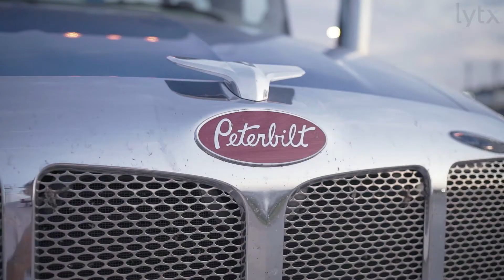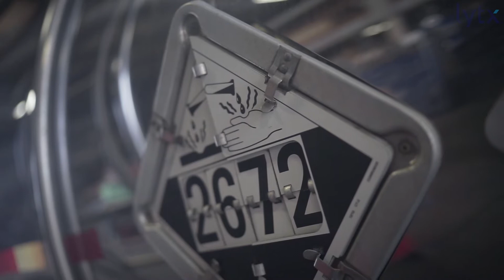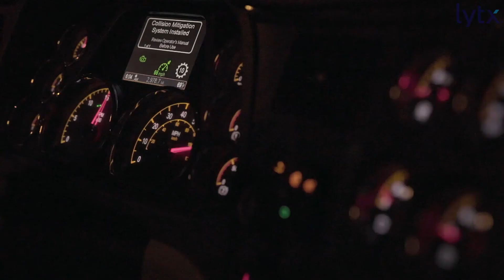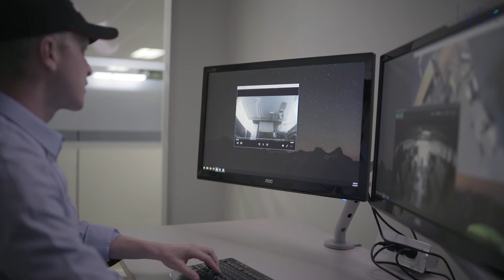Turning Blindspots Into Insights with Lytx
We're making it possible for fleet and operations managers to virtually be in a vehicle or in the field when it matters most—and up to a week later—with our powerful video telematics solutions.

At the base of every solution is the Lytx Video Platform, a combination of an event recorder and video cameras – all cloud-connected -- and sophisticated but easy-to-use software, can help eliminate fleet and operations blindspots that keep fleets from being their most efficient, productive, and profitable. Imagine having a video camera rolling at the exact time when cargo was stolen. Or when a rookie driver takes a $150,000 truck out alone for the first time. Or when that passenger claimed to slip and fall. Or when a ready-mix concrete truck arrived to pour, but the customer wasn’t ready. Or when a waste driver arrives to find a customer’s bins overloaded…again.

Check us out on LinkedIn!